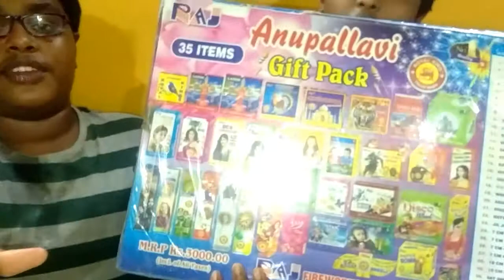Crackers unboxing by Super boys channel tamil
This video is about crackers unboxing video by super channel tamil